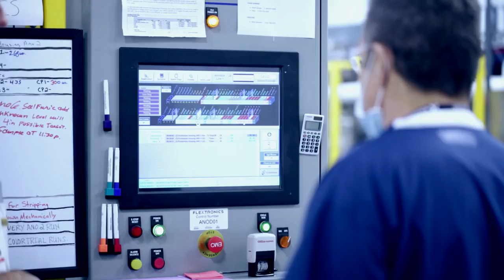Mac Pro Commercial Re Scored by Dave McKay